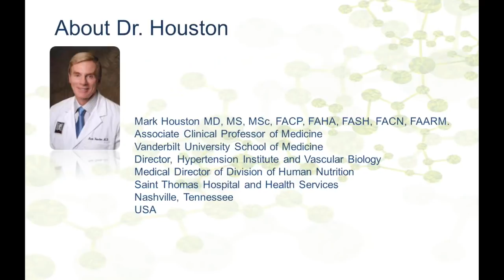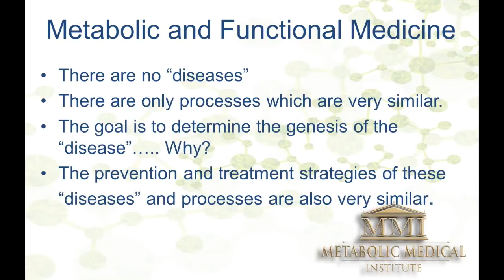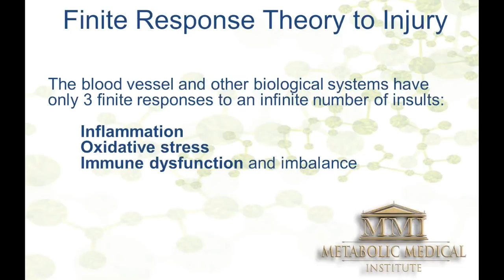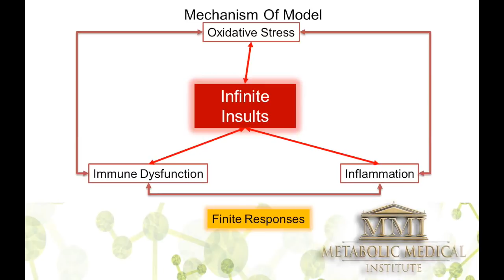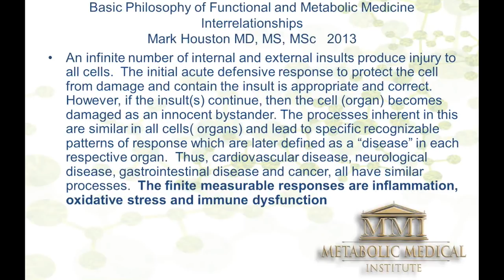Metabolic Medicine Interrelationships Symposium: The Revolutionary and New Medicine of the Future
Metabolic Medicine Institute (MMI) will revolutionize and re-define health education starting in 2015 with this seminar. Our goal is to provide the best up-to-date didactic scientific information available, and help you learn how apply this information in detailed workshops with expert clinician/teachers. You will be able to apply these exciting clinical approaches and treatments the next day.